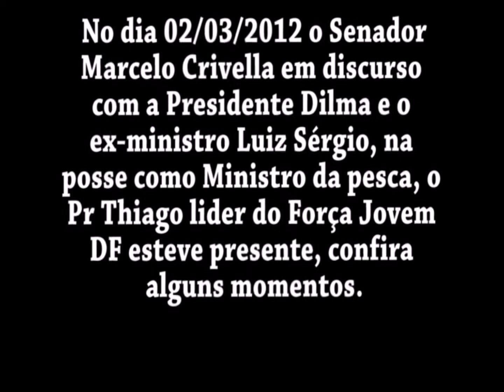Ministro Marcelo Crivella